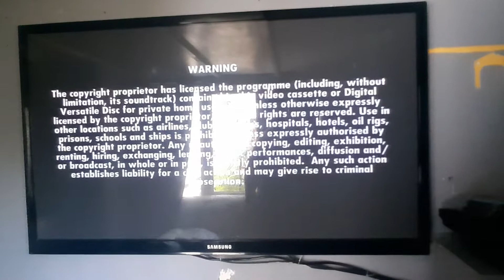opening to in garden uk dvd